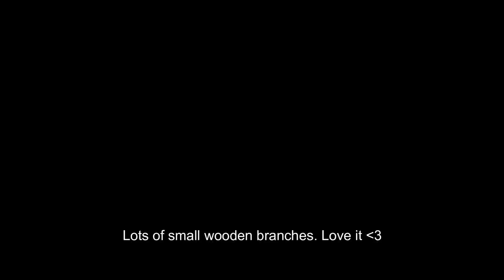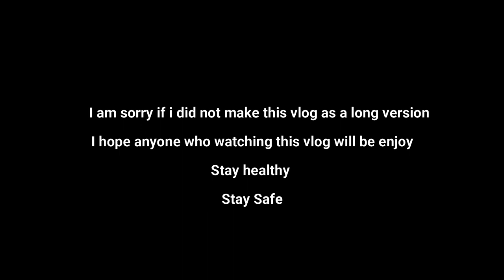JovicaVlog#8 - Calmning day for soul and mind#mindahuu😂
A girl who live in the countryside living with simple life🌹

Your subscriptions are very valuable and special❤